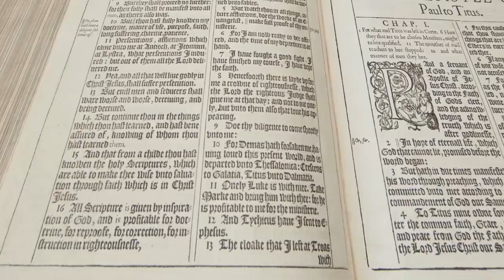Steve Haas - How Will the Church Respond to the Refugee Crisis?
Steve Haas, Vice President and Chief Catalyst at World Vision United States, participates in the "People on the Move" missions forum series in chapel at the South Hamilton campus of Gordon-Conwell Theological Seminary.  His message is entitled "How Will the Church Respond to the Refugee Crisis?"  Recorded March 16, 2016.